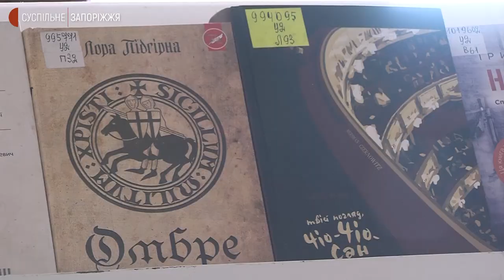Як працюють запорізькі бібліотеки під час війни | Новини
Відсьогодні у Запоріжжі для читачів відкрита обласна універсальна наукова бібліотека, яка працювала дистанційно від початку війни, 24 лютого. Про це Суспільному розповіла завідувачка відділу сільськогосподарських, природничих та медичних наук Людмила Чубенко.